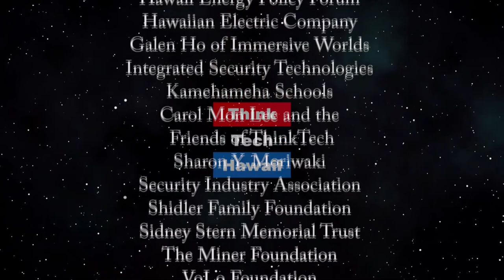Importance Of Branding Your Company (The Prince Of Investment)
Financial Education With The Prince!  How to brand your company. The host for this episode is Prince Dykes.  The guest for this episode is Josh Bryant.